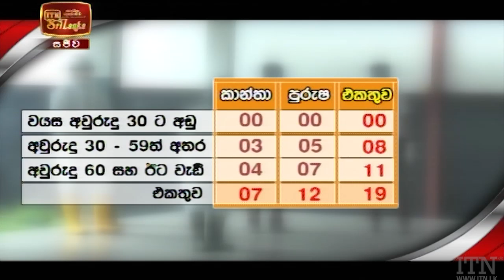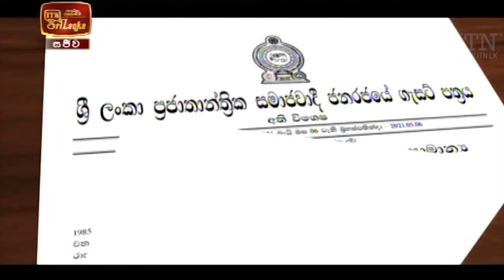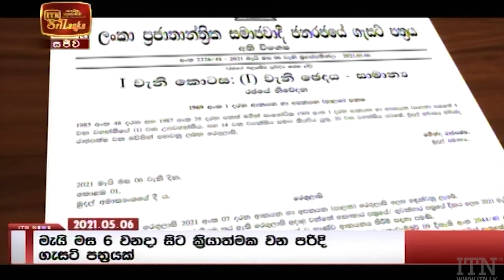ITN News 2021-11-21 | 10.00 PM